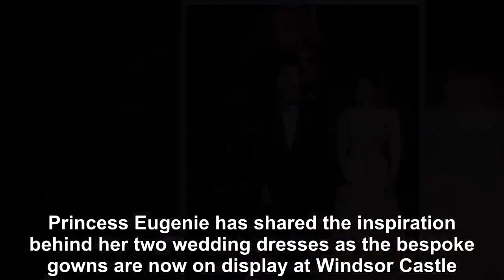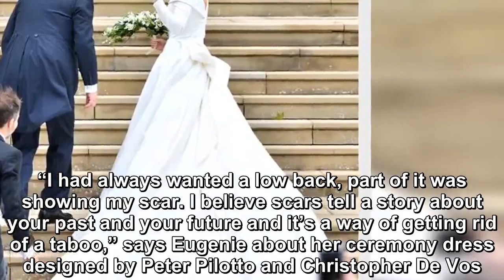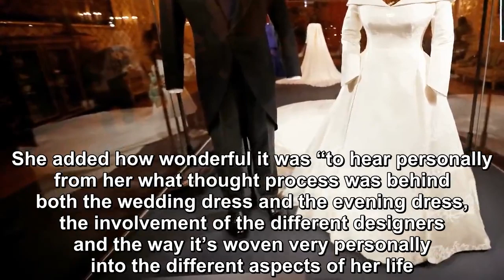Princess Eugenie Reveals about Her Wedding Reception Gown-Royal News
Princess Eugenie has shared the inspiration behind her two wedding dresses as the bespoke gowns are now on display at Windsor Castle.  The Queen’s gra